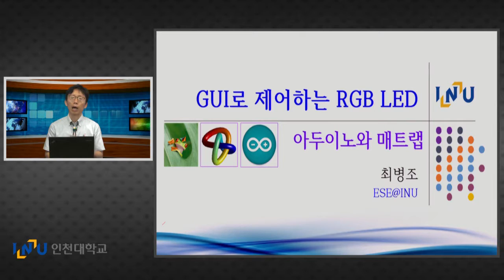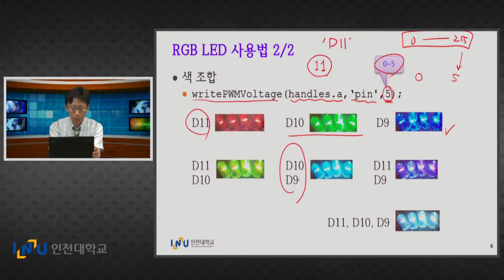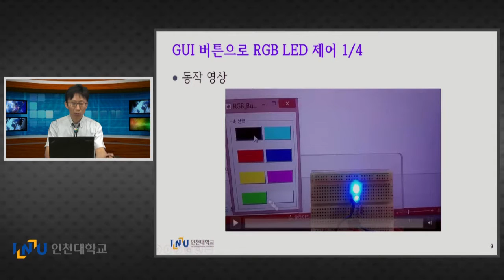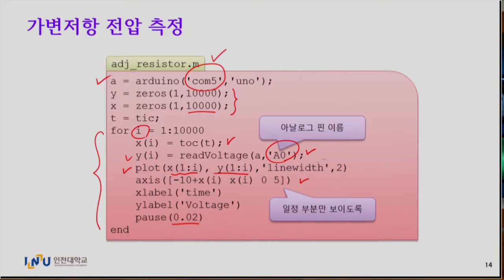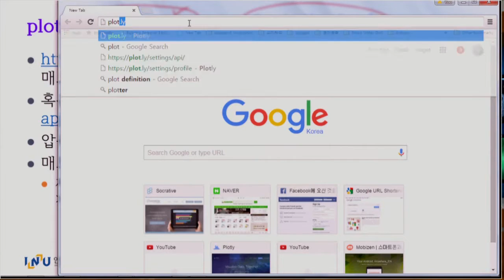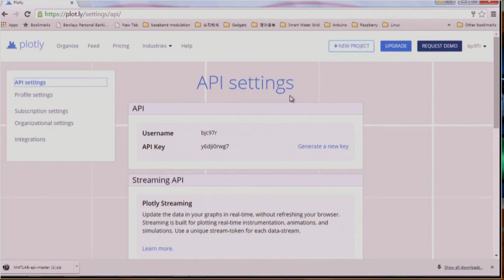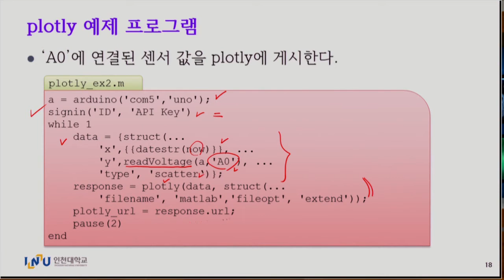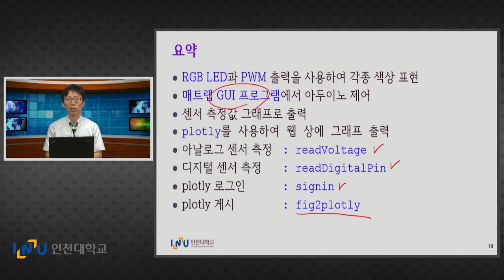AM11 Matlab GUI Controlled RGB LED with Arduino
Matlab의 GUI 기능을 이용하여 아두이노를 제어하는 방법을 RGB LED를 예로 들어 설명하고 있습니다.